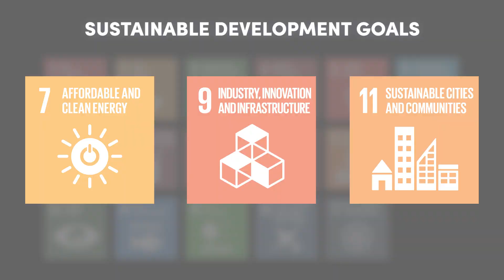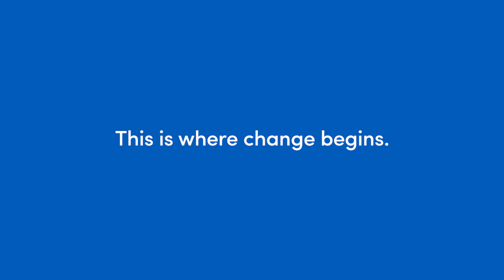Sustainability Stories: Chris Austin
Our campus moves a lot of people. Hear how Chris Austin from Parking and Transportation gets it all done, and how he's striving for sustainability!